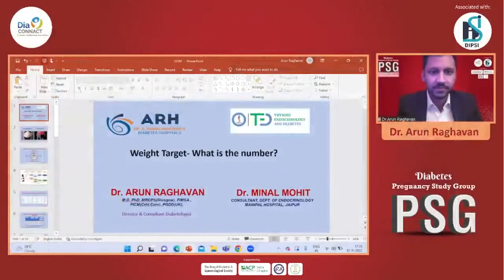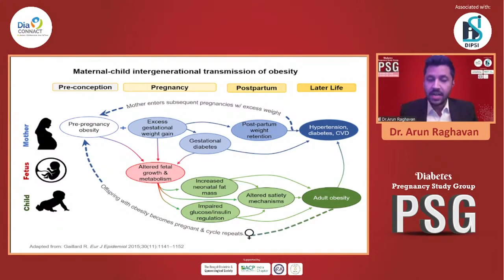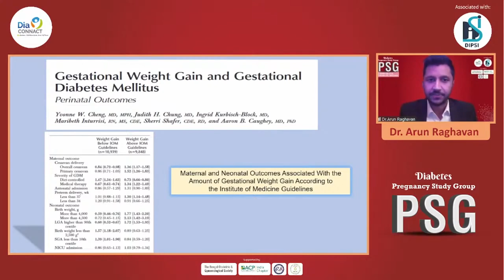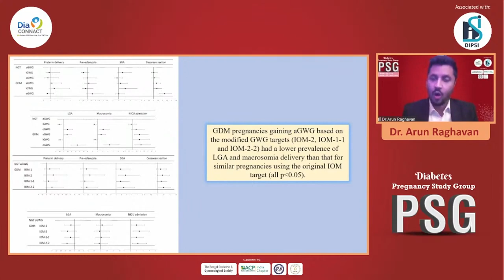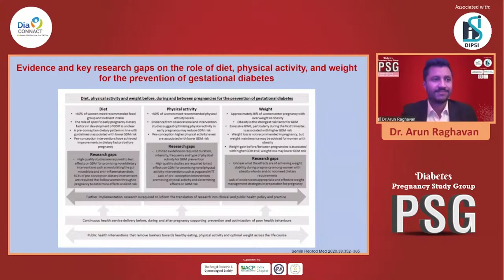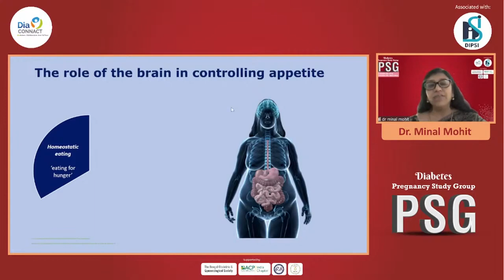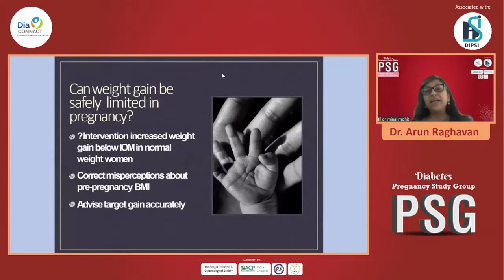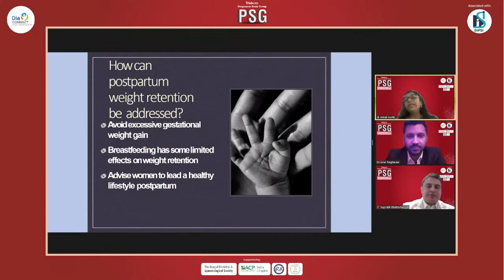Dr Minal Mohit & Dr Arun Raghavan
AMOCE Symposium